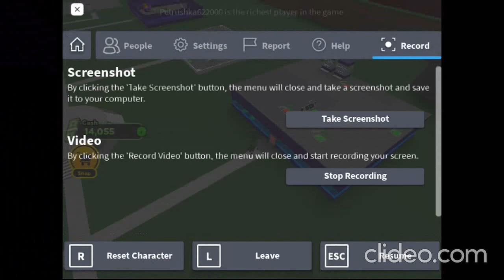Playing [{EXPOSING A GIRL HACKER ON [NEW POWER!] Ultra Power Tycoon On Roblox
Playing Roblox [UPDATE 3] Tank Battles Simulator!

Playing [{EXPOSING A GIRL HACKER ON [NEW POWER!] Ultra Power Tycoon
 On Roblox